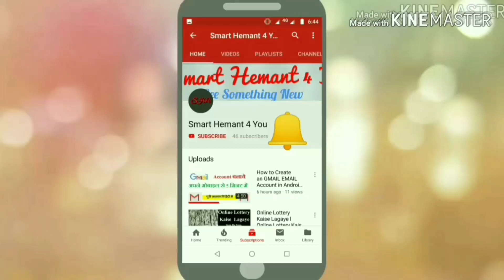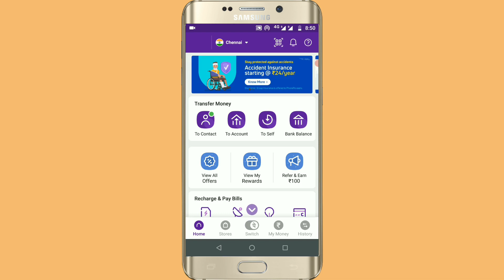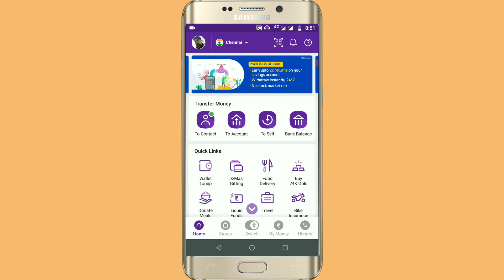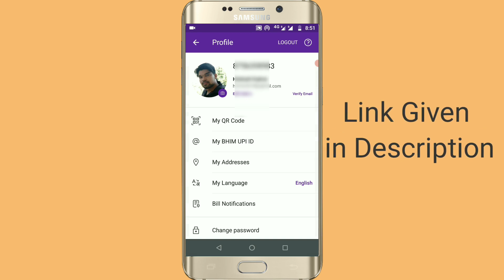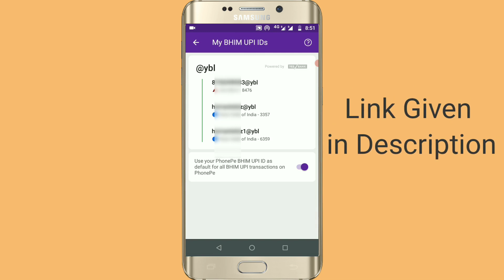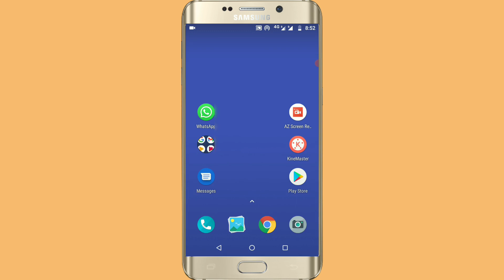How to find Out UPI ID from Phonepe App? फोनपे में UPI ID कैसे चेक करें?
Hello Friends! This is HEMANT KUMAR, In this video, I am going to show you How to find Out UPI ID from the Phonepe App step by step.